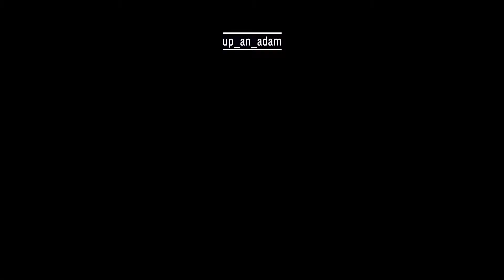Best Shots Of The Week | Top Shots #4 | PGA Tour 2K21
Featuring the best golf shots from PGA Tour 2K21 this week!